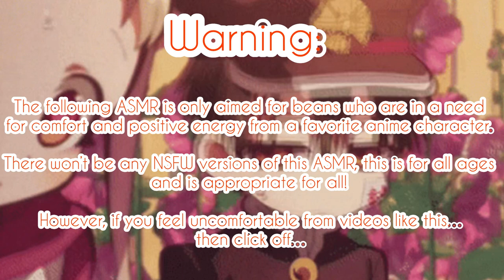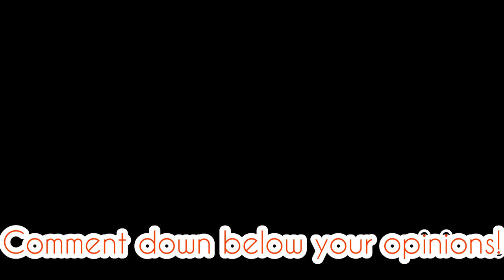Hanako-Kun Confesses To You ASMR (Hanako x Listener) Ft: Nene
This felt like a real confession and I almost cried…confessions always make me feel emotional and it shows alot of affection. Don’t you agree?

Sorry if my Nene Yashiro impression seems a bit off…sounds a bit like bisky lol.

(Plot):

Nene was about to clean the girls bathroom again for Hanako because she’s bound to him, but that’s when the bathroom ghost brought up your name, it’s obvious that Nene knew he liked you! It made him fluster and she told him to confess his feelings about you and see how it goes!!

Did he confess? Do you like him back? Would Nene Yashiro ever get a boyfriend? Would “I” get a boyfriend?

Just wait and listen~

Nene Yashiro, Amane Yugi (Hanako-Kun) and Tsukasa Yugi are from the anime Toilet Bound Hanako-Kun. (Jibaku Shounen Hanako-Kun) and is created by Aidalro.

Songs:

Hani Koi

- Ohayo

Original song by Akari Kitou

(Music Box Cover by Haren Piano)

- Tiny Light